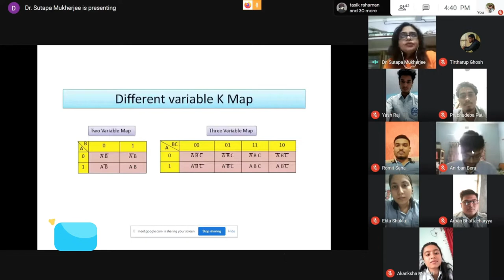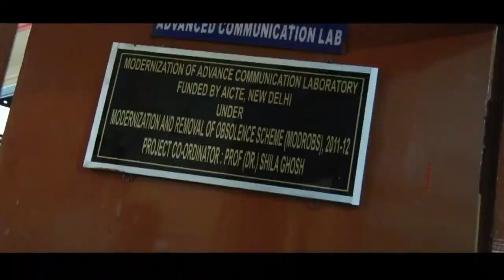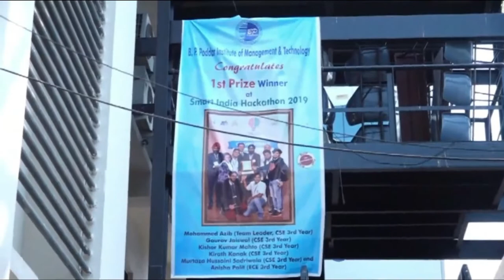BPPIMT VIP Road Campus Tour